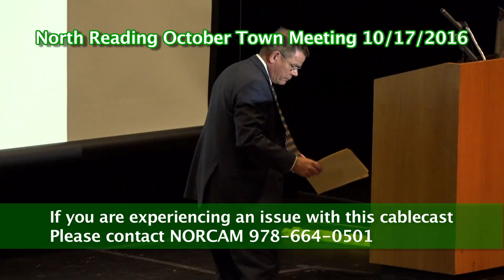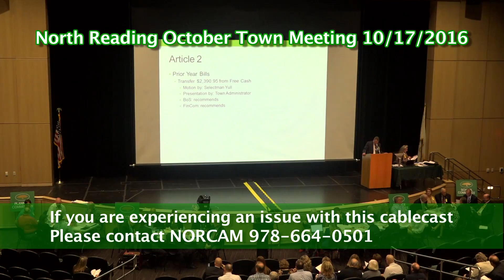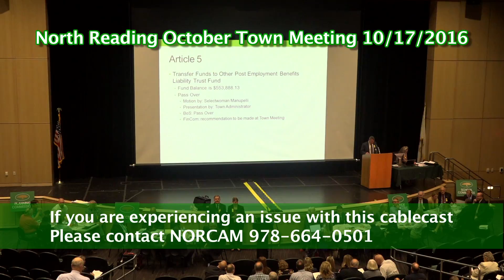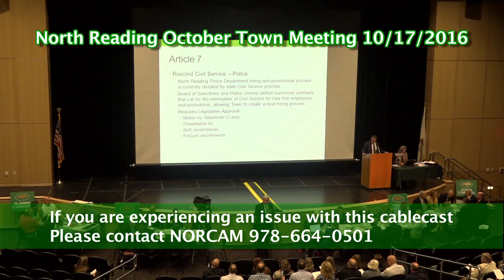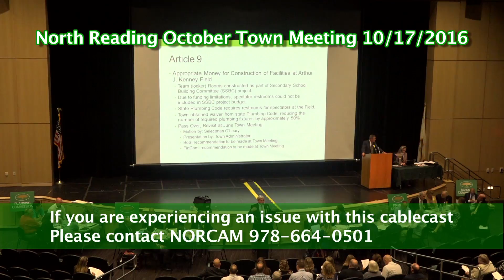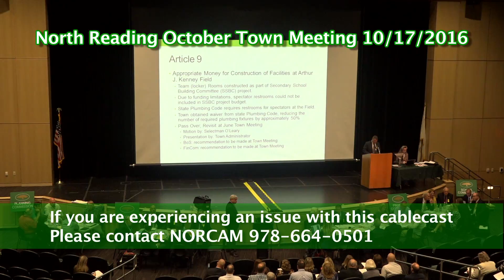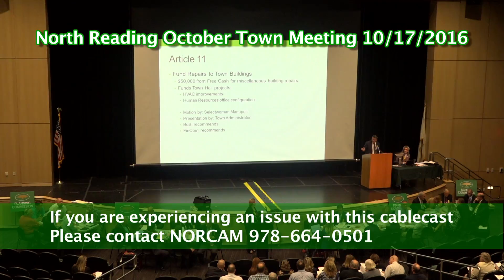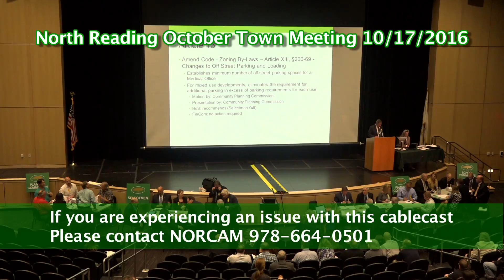North Reading October Town Meeting 10/17/16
The North Reading October Town Meeting Addendum was held at the New North Reading High School auditorium at 7pm on October 17th, 2016.

For more info on the meeting and the articles discussed please visit the town's